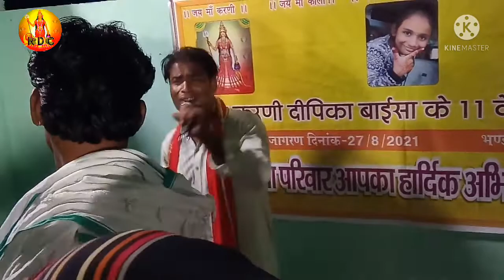माजीसा का सबसे 💃सुपरहिट 🎶भजन 🎶 सिंगर किरण शर्मा 🏕️ रतनगढ़ 🏕️